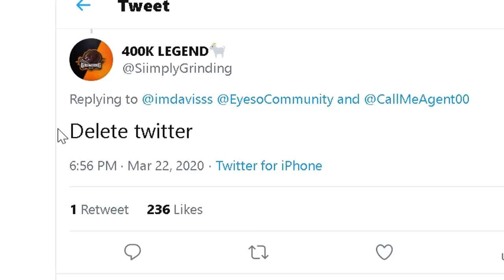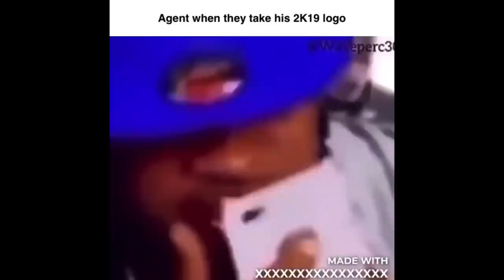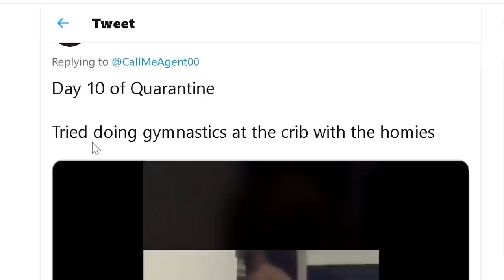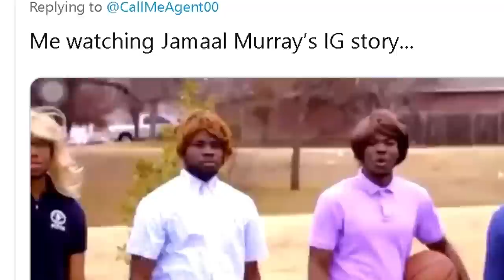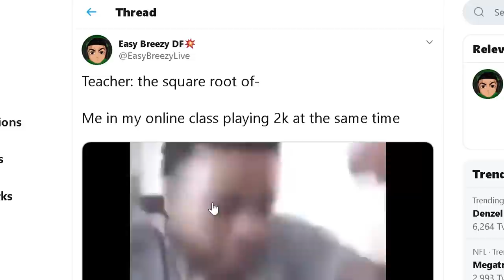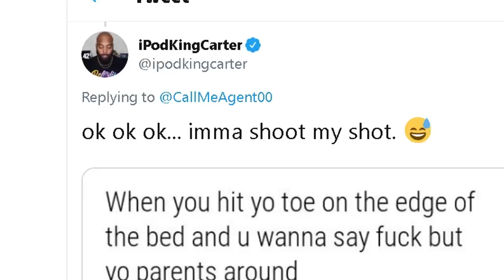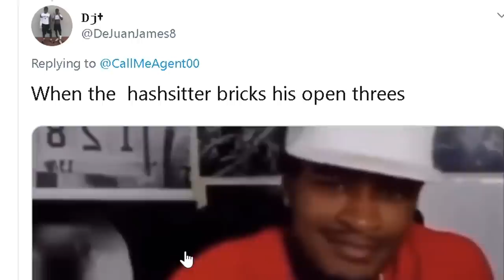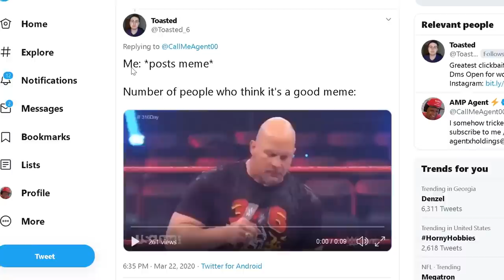MEMES THAT ONLY MAKE SENSE TO NBA 2K PLAYERS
The funniest NBA 2K20 content on the internet, being rated by the top reviewer on the internet.